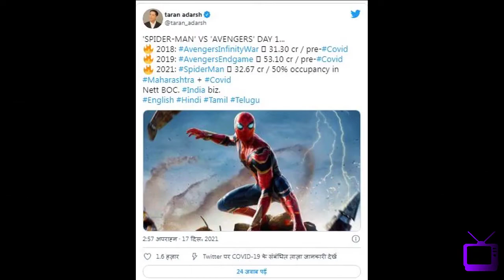T998 'Spiderman No Way Home' - box office par tsunami - 'Avengers Infinity War' ko pachhada